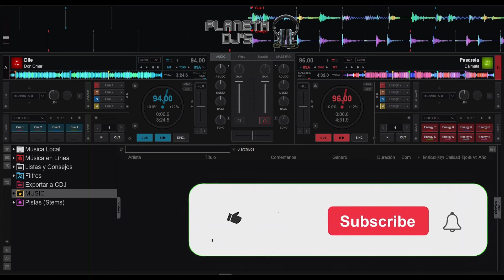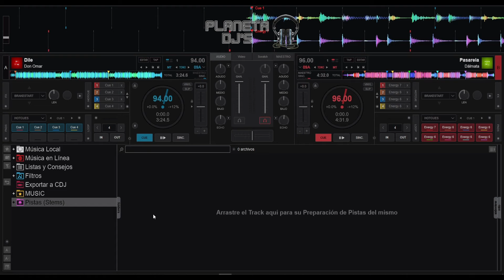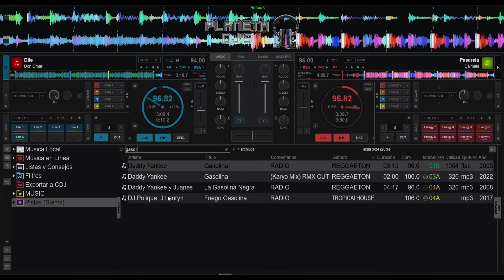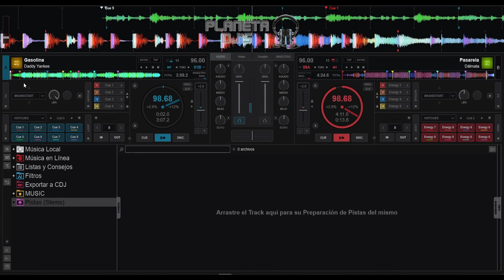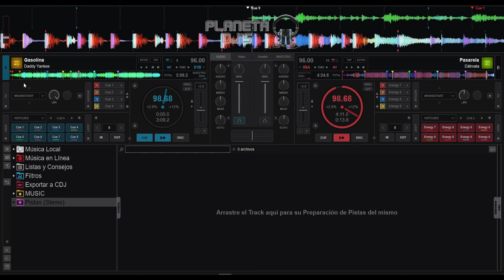Mezclando REGGAETON con tips y trucos (que no existen) - CLASE GRATIS 2023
Se armó !!! Vamos a mezclar reggaeton, explicando cosas que quizás ni tenías idea, metemos loops, nos equivocamos (y no lo editamos), ideas y otras cosas más que están el video.

Lo hacemos usando Virtual DJ de @virtualdjofficial y echamos mano de un controlador nada esperado, Traktor Kontrol X1 MK2 de @NativeInstruments  , uno de nuestros favoritos para que dar el primer paso, que es ser profesionales, sea sencillo, es identificarnos con lo que hacemos cómo tal, y respetarnos a nosotros mismos, que es de donde nace todo.

Bienvenidos al Planeta de los DJ's, puede pasar cualquier cosa.

* Traktor Kontrol S3
* Traktor Kontrol X1 MK2
* Lenovo IdeaPad Gaming 3
* Disco duro SSD confiable y rápido
* Mesa de trabajo + soporte
* Auriculares Pioneer DJ HDJ-X7-K
* Auriculares de repuesto o para estudio